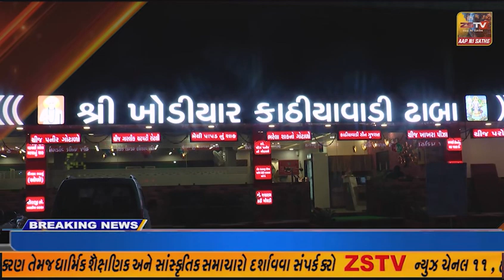સિદ્ધપુર ખાતે ભારતીય જનતા પાર્ટી ના ઉમેદવાર બળવંતસિંહ રાજપૂત ના સમર્થન મા રાષ્ટ્રીય અધ્યક્ષ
સિદ્ધપુર ખાતે ભારતીય જનતા પાર્ટી ના ઉમેદવાર બળવંતસિંહ રાજપૂત ના સમર્થન મા રાષ્ટ્રીય અધ્યક્ષ જે. પી નડ્ડાજી ની જાહેરસભા યોજાઈ